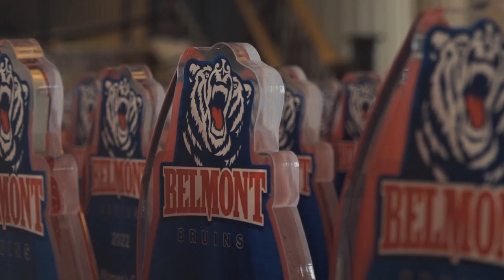Belmont Athletics - Bruins' Choice Awards 2022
Highlights from the annual "Bruins' Choice Awards" presented by Elite!